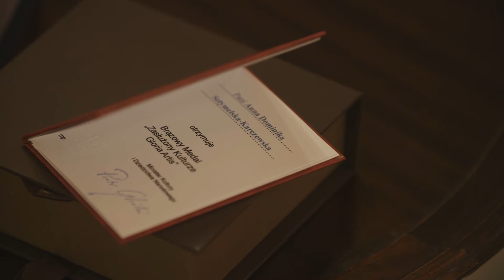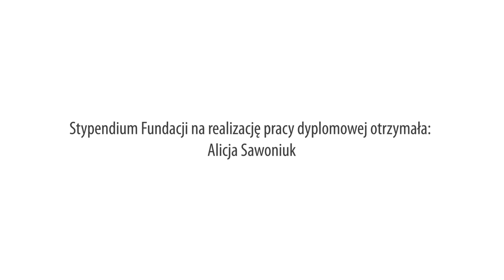IV Gala Fundacji Dziedzictwa Kulturowego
26. kwietnia 2018 roku odbyła się IV Gala Fundacji Dziedzictwa Kulturowego. Dziękujemy wszystkim, którzy wsparli naszą Galę: Zamek Królewski w Warszawie oraz Kręgliccy Restauracje i Catering.